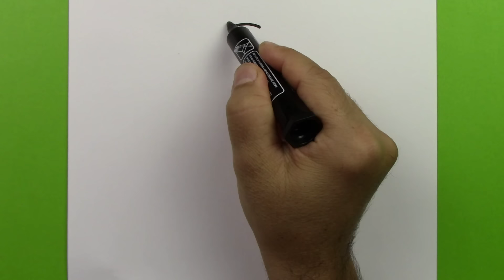Kolay Prenses Resmi Nasıl Çizilir, Kolay Yoldan Adım Adım Sevimli Prenses Çizimi, Kolay Çizimler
Bugünkü videomuzda kolay yoldan adım adım sevimli prenses resmi çizmeyi öğreniyoruz.

Teşekkürler.